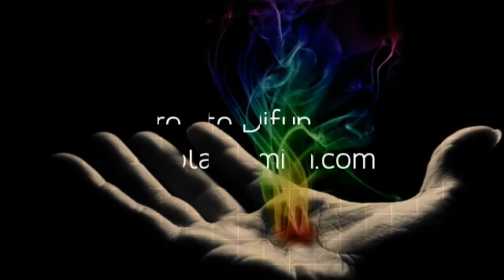07 Eu sou o Daime - Hinário Força Suprema - C.E.U. Sagrada Tradição - Tribo do Amor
Para mais informações referente ao Projeto Difundir,